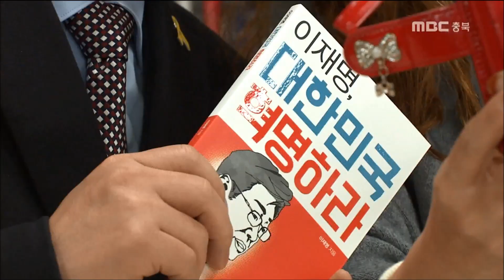이재명 충북 방문, 반기문 전 총장 견제와 비판ㅣMBC충북 NEWS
◀ＡＮＣ▶ 2017년 1월 21일
다음 주 월요일 대권 도전을 선언하겠다고 밝힌
이재명 성남시장이충북을 방문해 지지세를 확산했습니다.

 반기문 전 총장의 텃밭이라 할 수 있는
충북에서 강도 높은 비판도 쏟아냈습니다.

 이승준 기자...
           ◀ＥＮＤ▶

 이재명 성남시장은
복지와 분권, 자치를 주제로 한 강연에서
공정한 사회를 강조했습니다.

 이재용 삼성 부회장의 구속영장 기각에 대해
"대한민국의 불공정을 보여주는
대표적 사례"라고 비판했습니다.

 부당한 압력을 넣은 복지부장관은 구속됐는데, 혐의가 더 위중한 이 부회장의 영장은
왜 기각됐느냐며 반문했습니다.

           ◀ＳＹＮ▶
"또 강자들에게 빌붙어서 강자들의 약탈을
도와주면서 그 이익을 나누는 방식으로
권력을 행사하게 되면 나라가 망하는거죠."

 유명한 사람이나 높은 자리를 했다고
대통령으로 뽑으면 어떤 결과를 가져오는지
최순실 사태가 보여줬다며 후보 검증의
필요성도 제기했습니다.

 또 반기문 전 총장을 겨냥한
견제와 비판도 이어갔습니다.

 반 전 총장이 "이명박과 박근혜 아바타 신세를 면할 수 없어 설이 지나면
곧 집으로 갈 것 같다"고 말했습니다.

           ◀ＳＹＮ▶
"박근혜가 가라앉으니까 얼른 갈아탔는데,
이명박 쪽으로 싹 붙은 것 같아요.
요새는 보니까 참모고 뭐고 전부 다 이명박..."

 제천에서 강연을 마친 이재명 시장은
충주에서 저자 사인회를 하고
당원 간담회를 가지며
"우리 사회에 합리적 비판마저 가로막는
종북몰이가 판을 치고
노동자 얘기만 꺼내도 빨갱이로 몰아간다"며
금기시된 성역을 깨야 한다"고 주장했습니다.